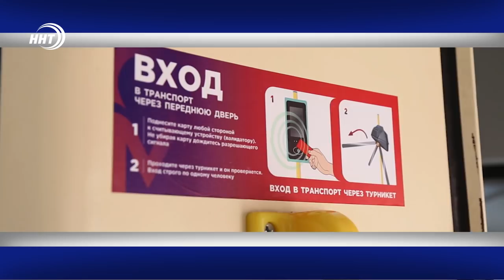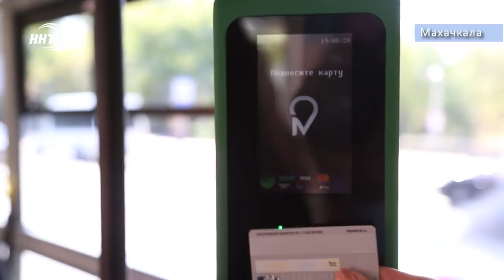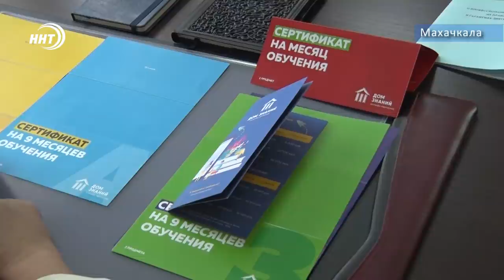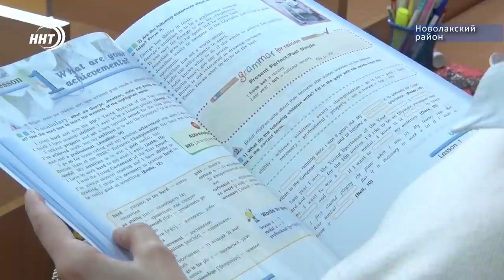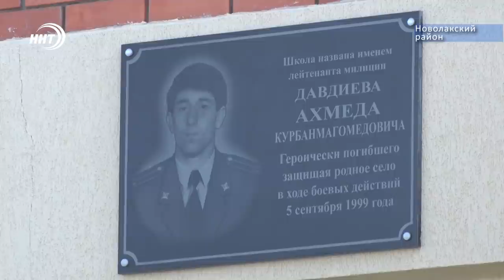Новости Дагестана за 3.10.2020 год